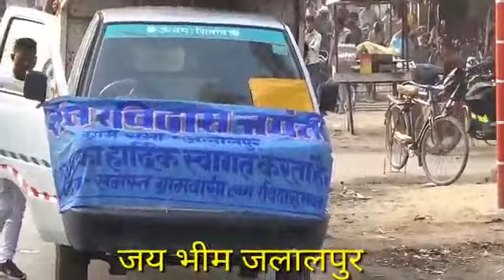Dr Ambedkar ji par gaana डॉ आंबेडकर जी का गाना